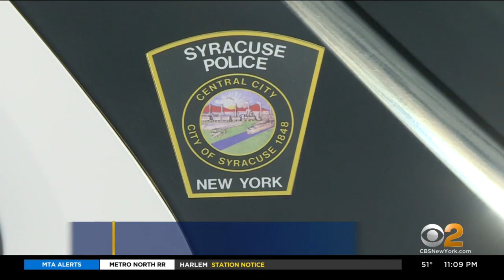Father of Syracuse child speaks out about viral video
There are new developments in that viral video of a child being placed into a police car in Syracuse.